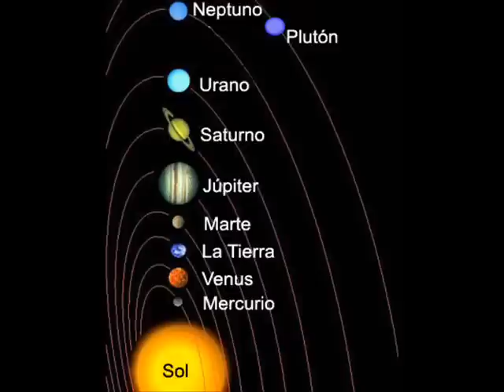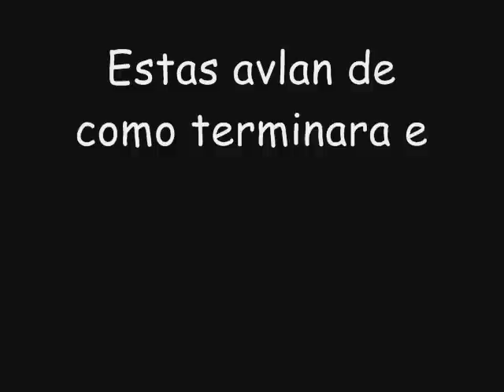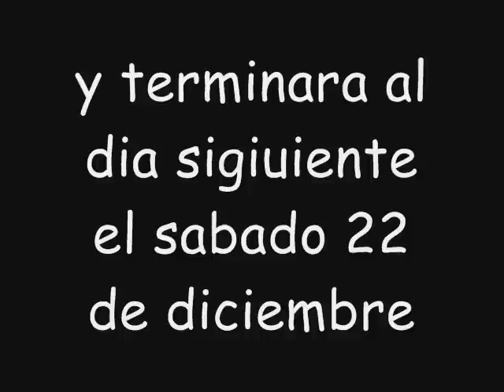Apocalipsis 2012 profecias mayas fin del mundo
Aqui estan unas profesias mayas 2012 del fin del mundo ojala que les guste